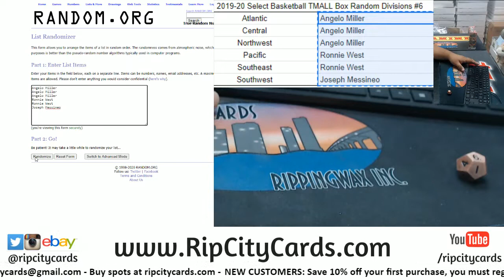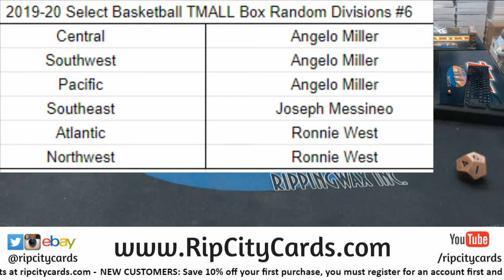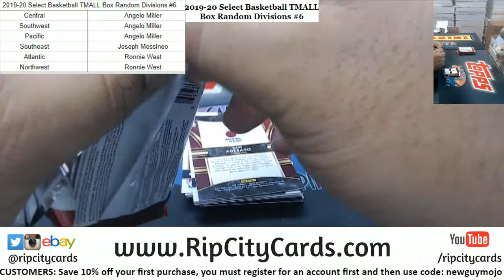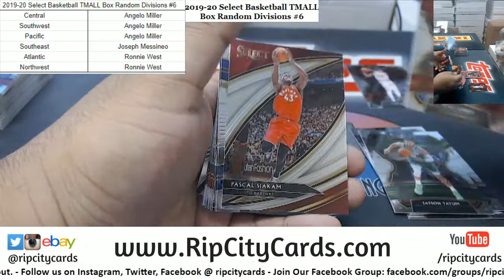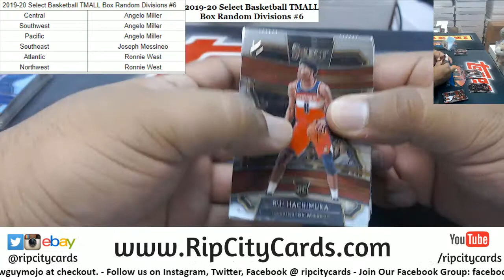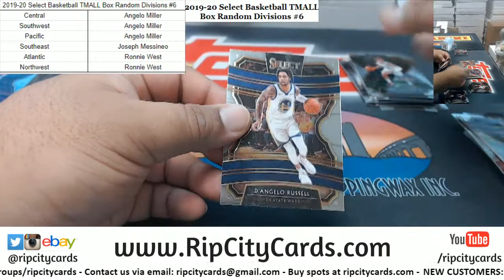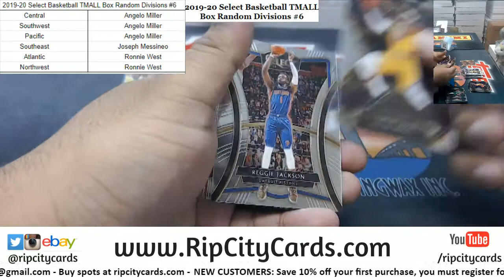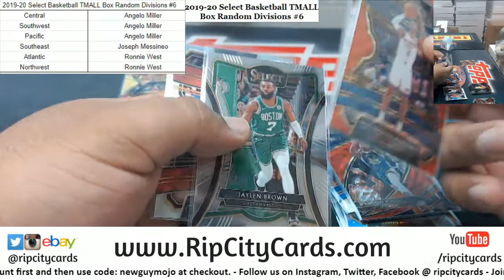2019-20 Panini Select Basketball TMALL Edition Box Random Divisions #6